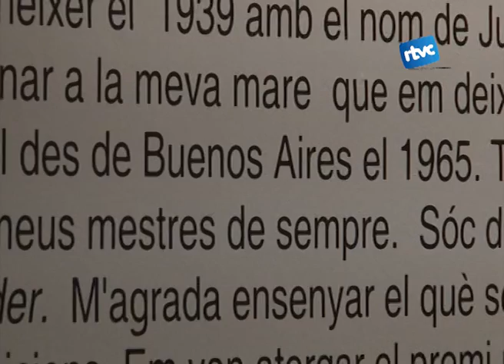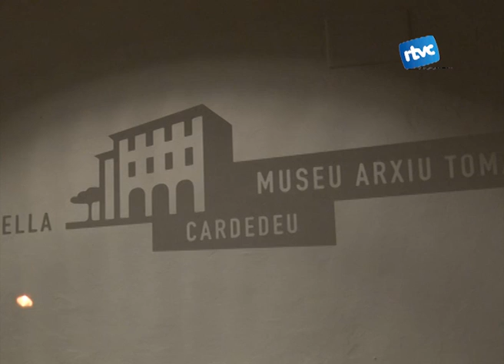El museu exposa fotomuntatges d'Amèrica Sánchez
America Sanchez es un artista argentí que fa collages d'iconografia moderna. Els fotomuntatges que exposa al Museu-Arxiu Tomàs Balvey són, però, d'un dels vessants més rics i desconeguts de l'artista.